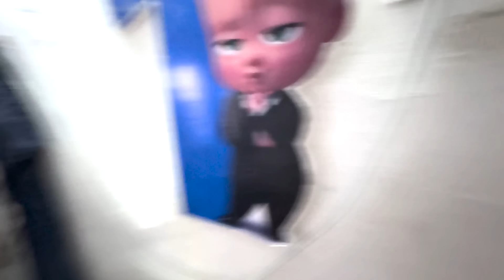Babbu imran Anna ZX10R Bike మీద Kavya పేరు రాయించాడు | Pareshan Family